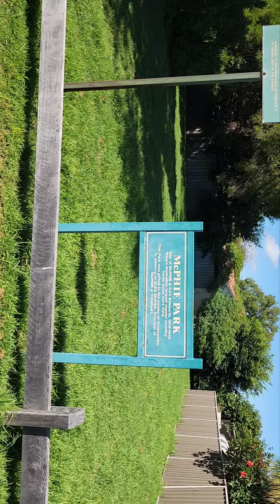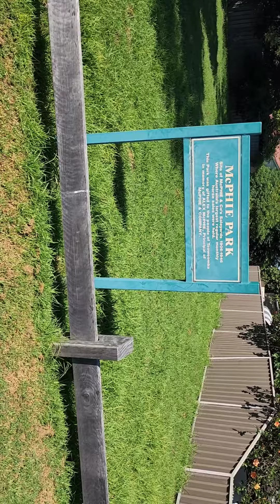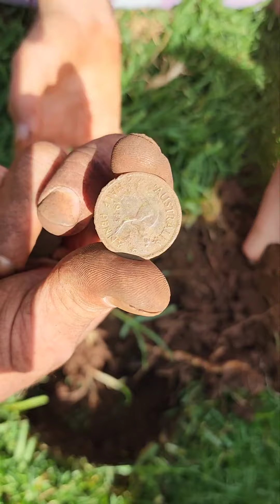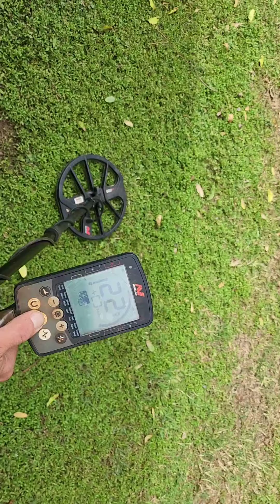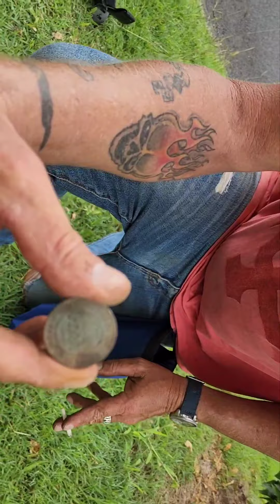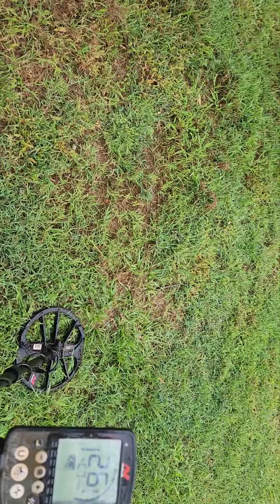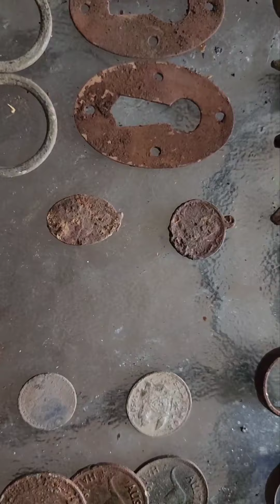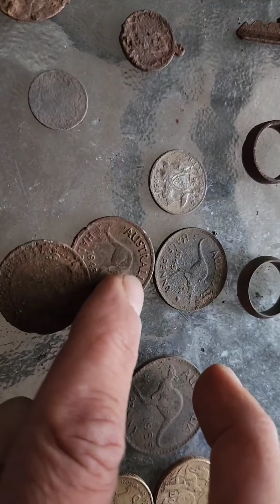Rings , spendies, pre decimals and relics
thanks Allan Gall for coming for a dig . First pre decimal... well done mate